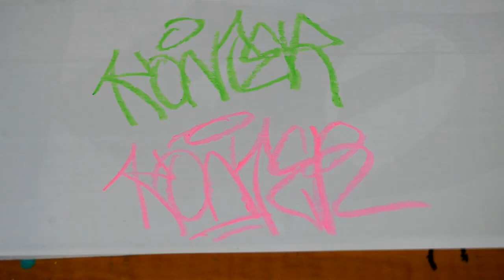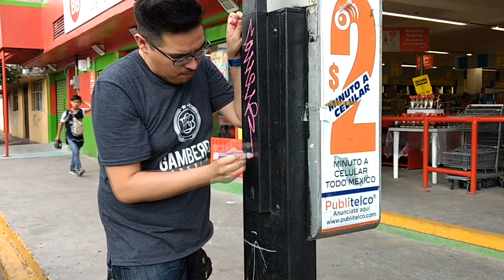solid marker fluorescente // art primo neon - regresan los tags en las calles